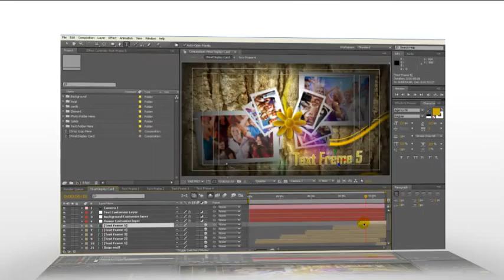After Effects project - My Flower Card Display